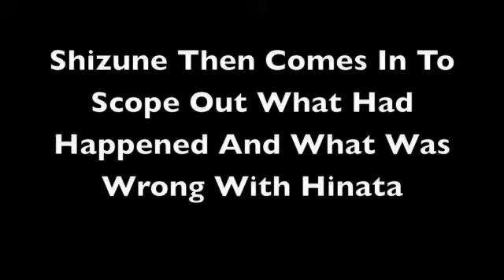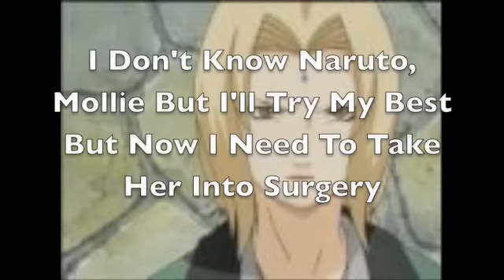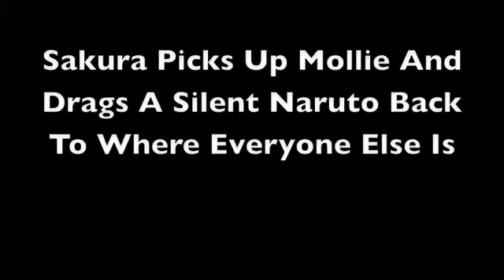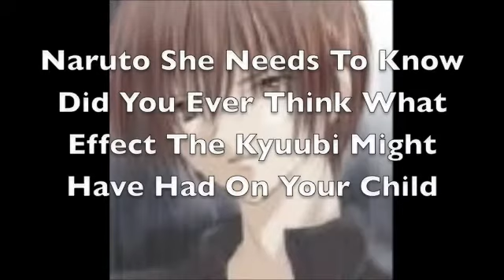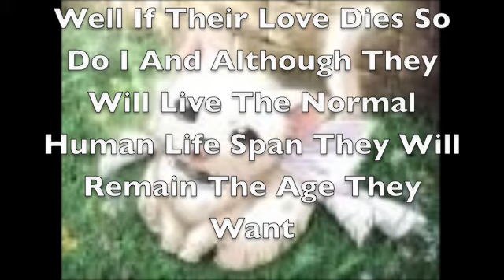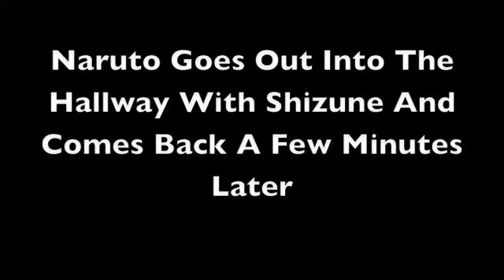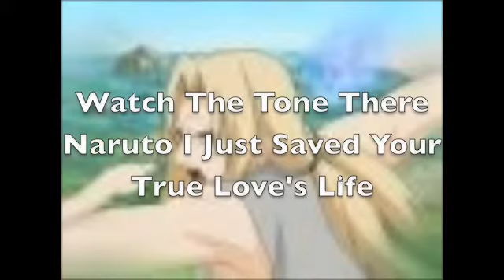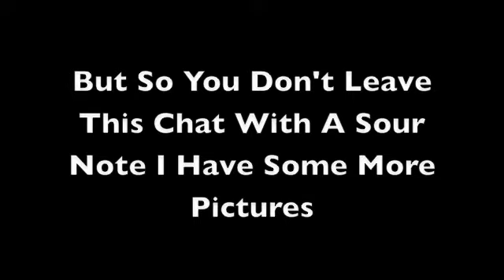Naruto Chat #8 Hinata's Surgery And Questions Answered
What does the title mean? Watch and find out. Rate and comment.